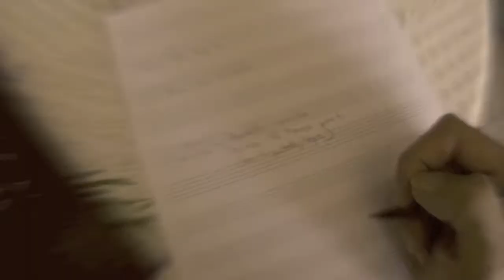Cyro Torres - Tempo, Rythme & Méthode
Dans cette vidéo on parle de tempo, de rythme, de mesures (normales, impaires, composées, asymétriques).

On parle aussi de travailler lentement, avec un métronome.
De musiques non-mesurées également.

Le tempo ou encore le rythme est présent partout dans nos vies, tu peux rythmer tes pas (tout part de là), taper sur une table, jouer d'un instrument. Il est aussi présent lorsque je monte une vidéo par exemple ou lorsque je dois prendre la parole...Bref, c'est, en musique, l'élément le plus IMPORTANT !

Sans lui, on ne peut écrire la musique, jouer ensemble, calculer...puis s'éclater !

Je cite différents exemples dans la vidéo :

Minera, Rondeña, Taranta, Solea sont des "palos" (styles) de Flamenco.

Frank Zappa également...

Je parle de rock & metal progessif sans citer de groupes donc :
Dream Theater, UK, King Krimson, Steve Vai, Mike Patton, Devin Townsend, Snarky Puppy, Bumblefoot, Toto, Guthrie Govan, Yes, Genesis, Ozric Tentacles, Pink Floyd...

A un moment j'aborde un point important concernant le métronome, on peut jouer sur le temps, en avance ou en retard par rapport au clic pour créer un effet (ou on joue de telle ou telle façon de manière intrinsèque à un style).

La musique dans cette vidéo :
- Kaad Chuek (Cyro Torres)